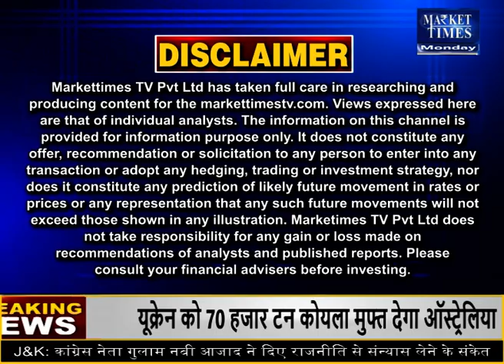मंदसौर मंडी में लहसुन का भाव ! 21-03-2022 Market Times TV